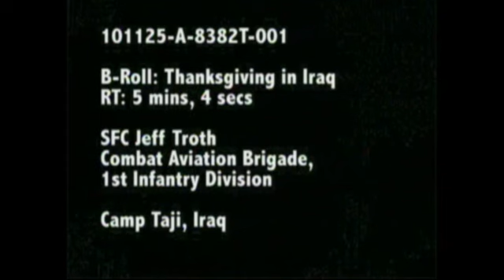Combat Aviation Thanksgiving in Iraq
The Enhanced Combat Aviation Brigade, 1st Infantry Division celebrated Thanksgiving in Camp Taji, Iraq. Senior leaders served Thanksgiving meals to soldiers and civilians in the dining facility. See more than 7,000 military stories since 2005 at NewsBlaze in the Support Our Troops section. Thank you all for your service, we hope you had a Happy Thanksgiving!